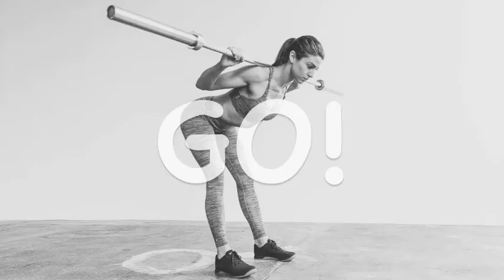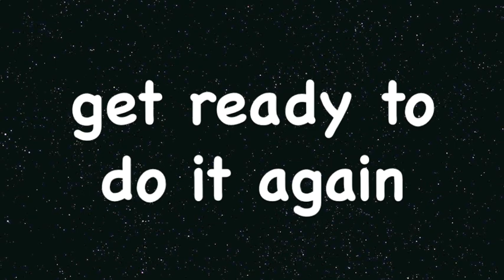Tabata Song - Gimme Gimme Good Lovin' (Crazy Elephant)